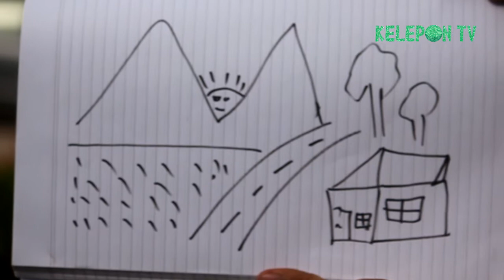Konflik antar gang di Ampera, Kalimantan Barat - Berite Merampot Kelepon TV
Telah terjadi kerusuhan antar gang di daerah Ampera, Kalimantan Barat. Tiada korban jiwa dalam kerusuhan tersebut, namun sekitar sepuluh rumah di sebuah gang hancur dalam kerusuhan tersebut dan hal itu telah mengakibatkan pembalasan dendam.

Menurut Mbah Marjo, seorang warga yang duduk santai melukis sketsa "Kerusuhan/Peperangan" di tempat terjadinya kerusuhan tersebut, ia beranggapan bahwa kerusuhan tersebut diduga karena sebuah kontroversi yang mengarah ke deskriminasi tentang ejakulasi dini dalam percintaan. Konflik yang berlangsung selama satu minggu tersebut telah menumbuhkan bibit "dendam" yang mempertakut warga untuk melakukan perdamaian. - Kelepon TV Pontianak